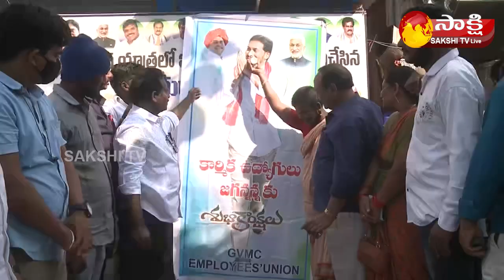GVMC Employees Palabhishekam to CM Jagan Photo | Visakha | Sakshi TV Live